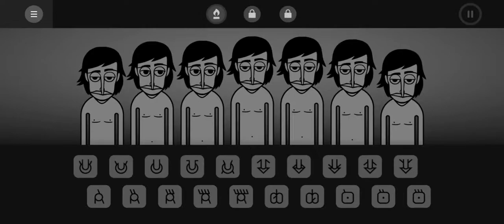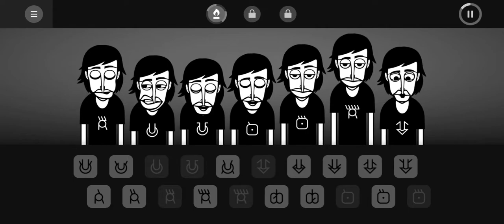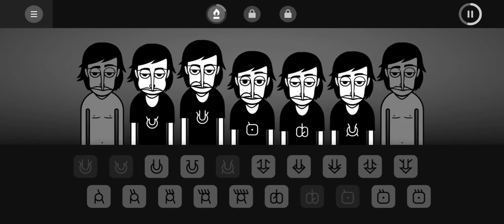Alpha - V1 (About) 5 minute mix!